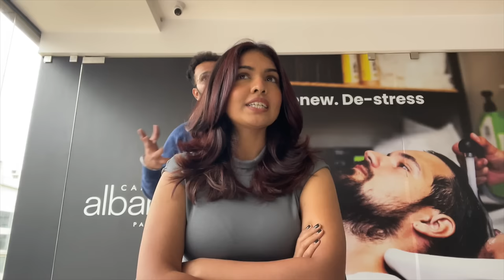EXTREME HAIR TRANSFORMATION | ALL THE DETAILS OF COLOR AND CUT❤️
Hey guys, sooo finally got my long overdue hair makeover. What do you guys think 🐒